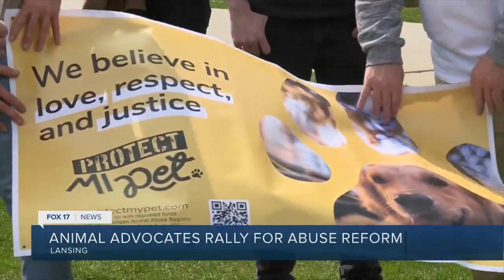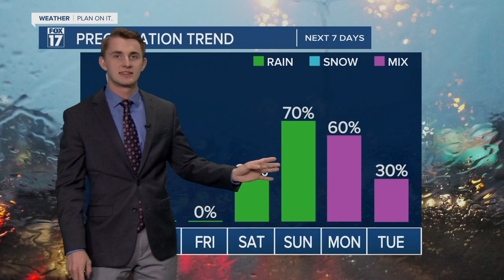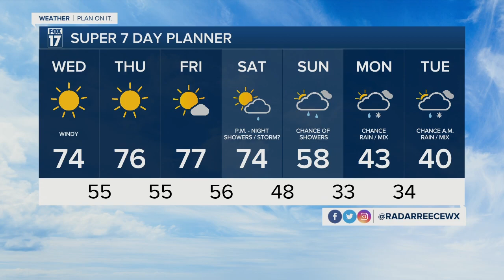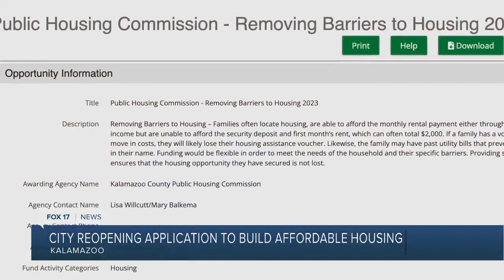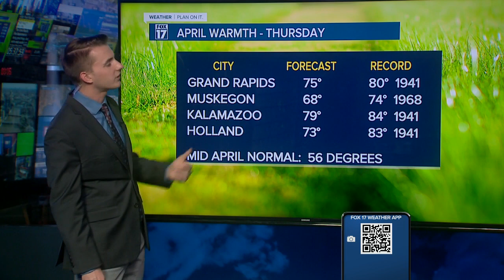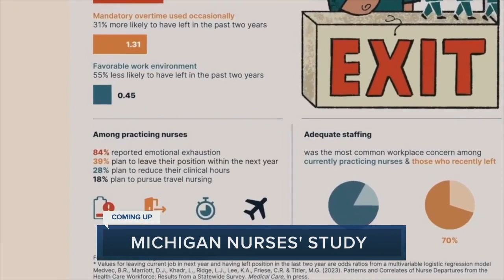‘Abuse equals abuse:’ Protect MI Pet rallies in Lansing for animal justice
The Protect MI Pet ballot initiative, spearheaded by Genesee County Sheriff Chris Swanson, will hold animal abusers accountable.